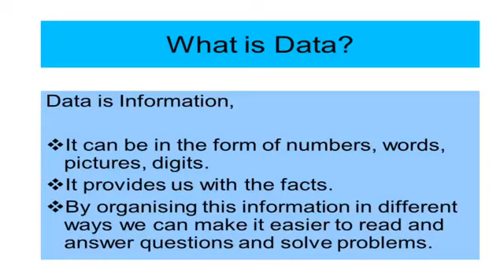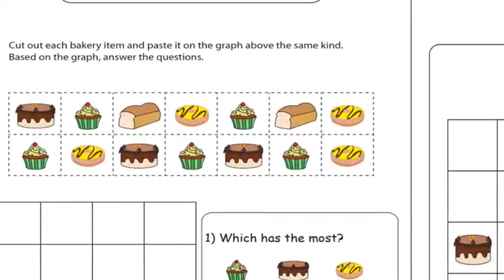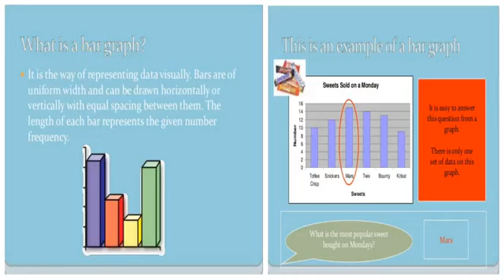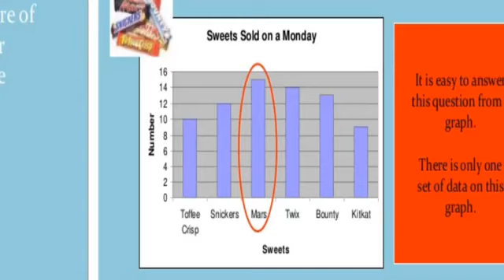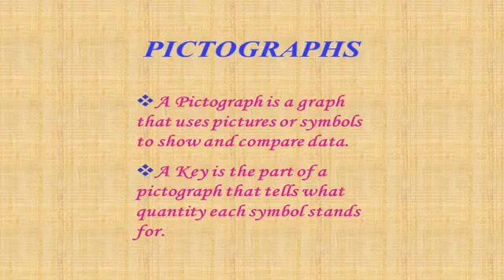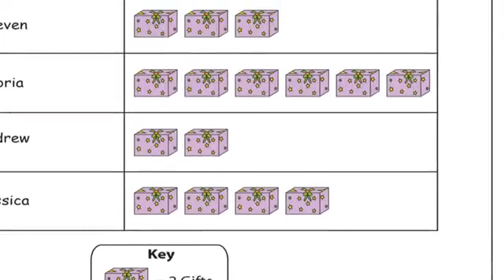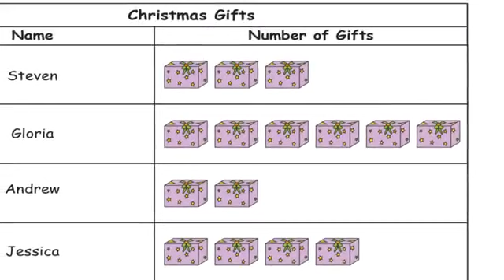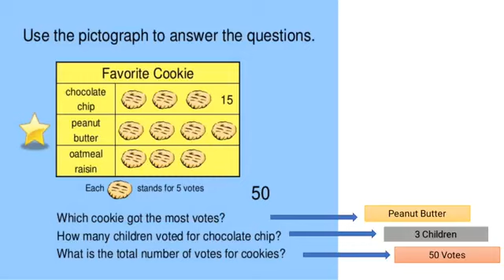Class 3 Lesson l Data Handling l Ppt Explanation